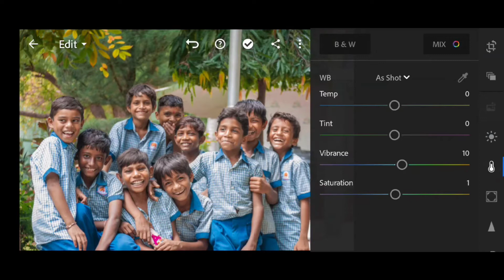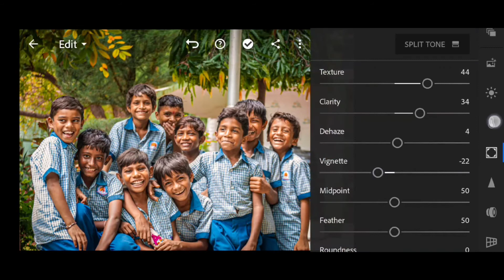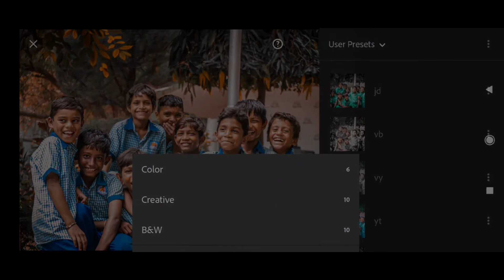How to edit CINEMATIC street photos using lightroom mobile | street photography | stock photos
how to edit cinematic street photos using lightroom mobile.| street photography| stock photos | indian street photos.

🙏Jai mahakal🙏
Hey guy's what's up,
This is bhushan editz
Guys this video is for photo editing. Here you will find photo editing of every kinds, if you have any problem in editing, then you can ask me on Instagram or in the comment box below.

⚜️⚜️bhailog agr video achha lge to video ko⚜️⚜️

                                       kre🙏🙏

street photography
raw street photoshoot
stock photos
indian street photos
street potrait photography
lightroom street photography editing
cinematic street photo editing
how to edit cinematic street photos
sketchbook photo editing
sketchbook editing
sketchbook se photo editi kaise Kre
sketchbook editing hair style
cb background download
cb wla editing kaise kre
cb background editing in picsart
face smooth apps
picsart photo editng
snapseed m photo edit kaise kre
4k photo editing tutorial
4k photo editing
4k photo editing kaise kre
trending photo editing
trending photo editing kaise kre
car wla photo editing
sofa photo editing
boy photo Editing
photo kaise bnaye
hd photo kaise banaye
photoshot poses
photo pose kaise de
photo wla video kaise banaye
picsart se photo kaise bnaye
photo ka background kaise kate
photo ka face  gora kaise kre
lightroom se photo kaise bnaye
lightroom se face kaise banaye
photo ko white kaise kre
face smooth krne k tricks
30 second photo editing
30 sec photo editing
30 sec photo editing video kaise bnaye
face smooth kaise kre
lightroom presets
lightroom editing
lightroom se photo edit kaise kre
Download lightroom presets
Apni photo ko full hd kaise edit kre

keep loving😘
keep supporting💪